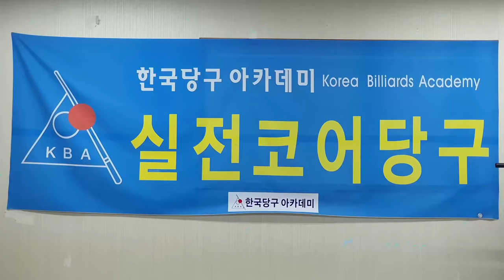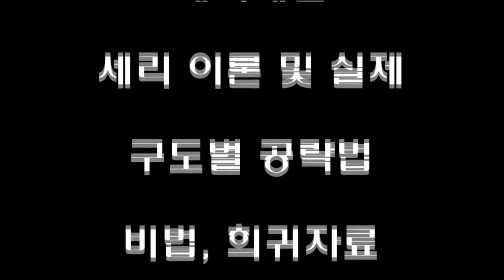[4979] 한국당구아카데미 // 리듬이란? / 세리(일단) : 3823(1523)일 / 16620(4561)시간_ 2024.12.02.